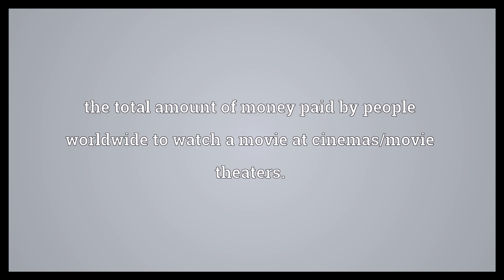Box office Meaning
box office meaning,box office word meaning,box office meaning in hindi,what is the meaning of box office,whats is the meaning of box office,box office definition,meanings